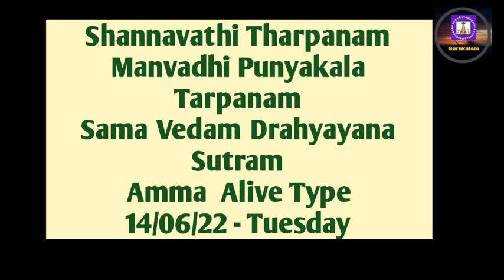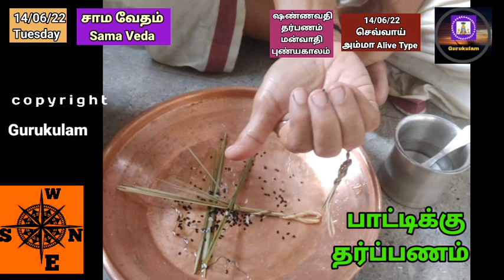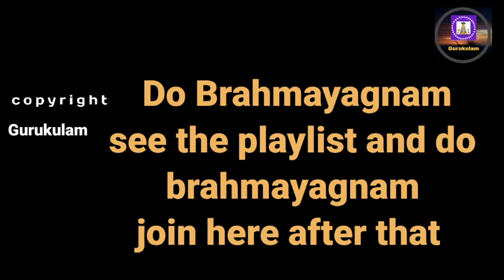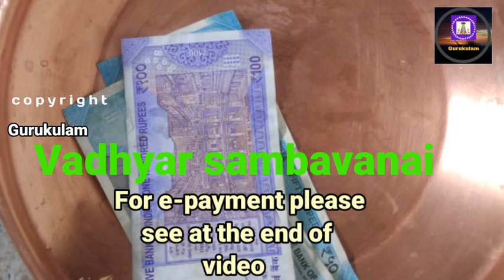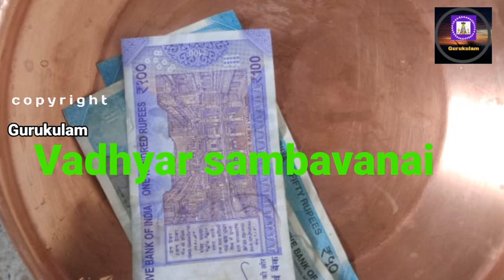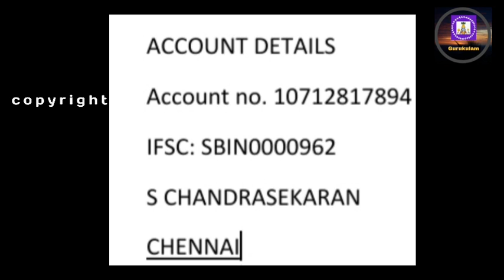Shannavathi Tarpanam Manvadhi Punyakalam Sama Vedam Drahyayana Sutram Amma Alive Type 14 06 22 Tue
Shannavathi Tharpanam (96 Tarpanam in a Year)  Manvadhi  puniyakala tharpanam  on 14/06/22/22 Tuesday.  Those who are belonging to  Sama vedam Drahyayana  Sutram and also whose mother is  alive can follow this video.
2. Yajur Vedam Bodhayana Sutram (2 Types)
Net Tr:
S. chandrasekaran
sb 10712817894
IFSC: SBIN0000962
SBI GOPALAPURAM
Aasirvadams.
Sri gurubyonamaha.
Gurukulam Chandrasekaran.